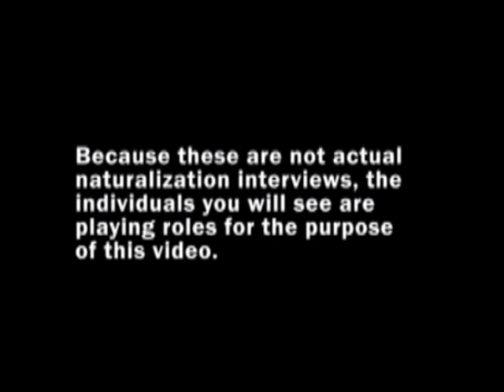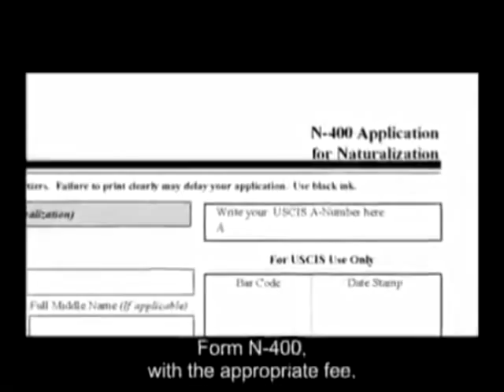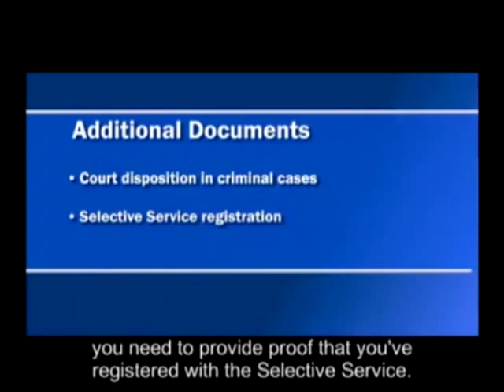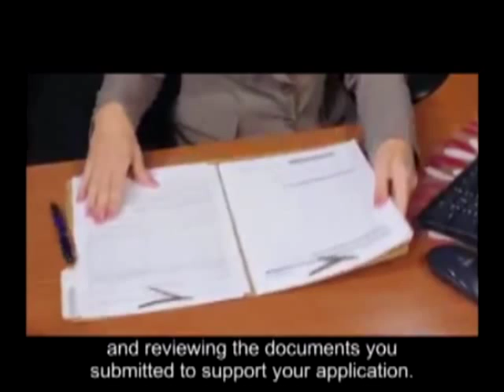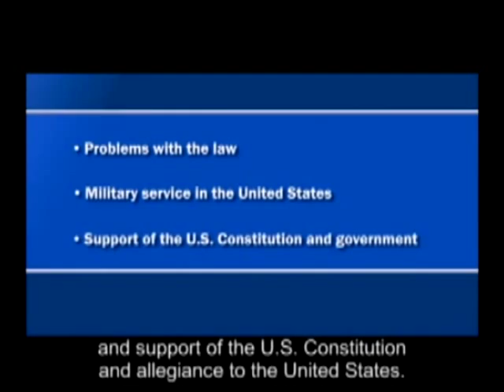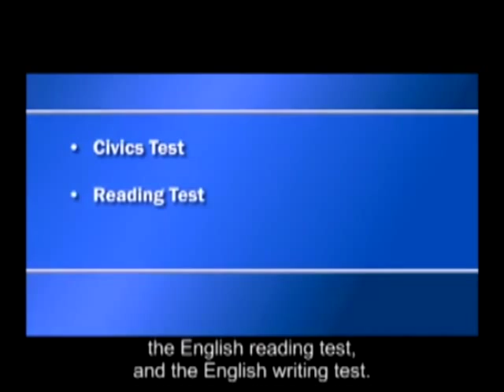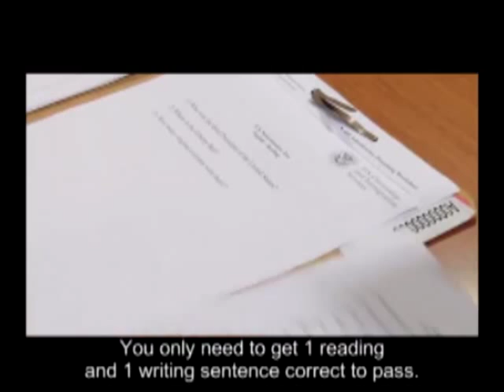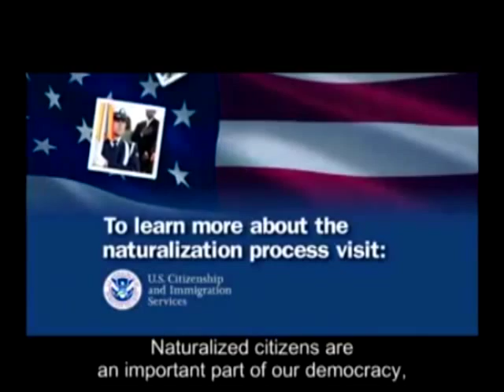THE USCIS NATURALIZATION INTERVIEW AND TEST VIDEO